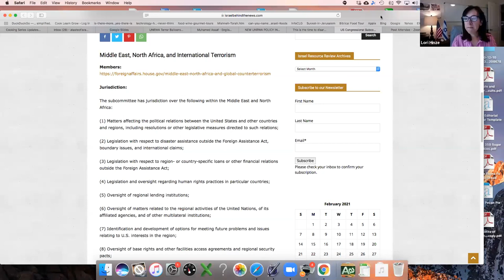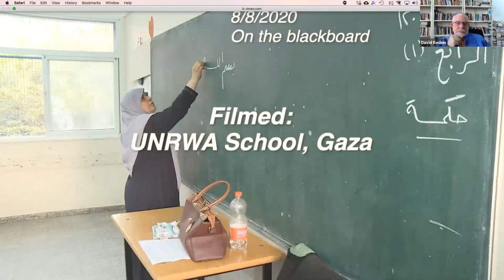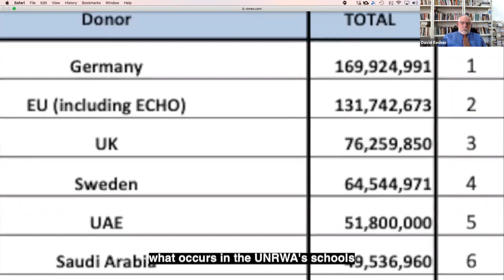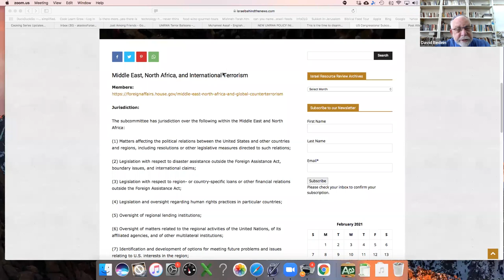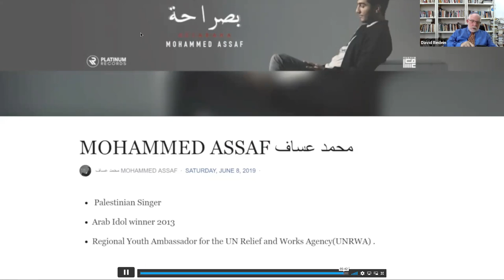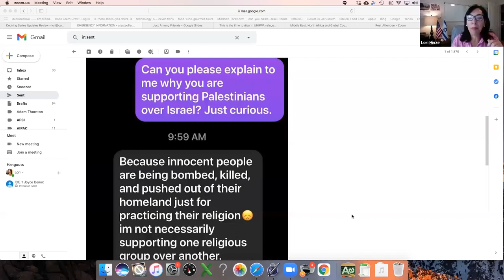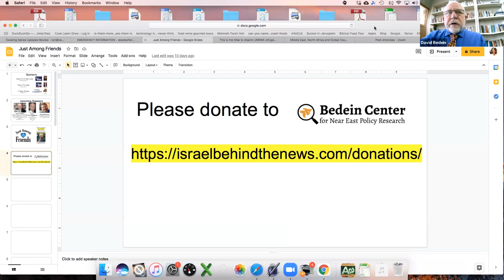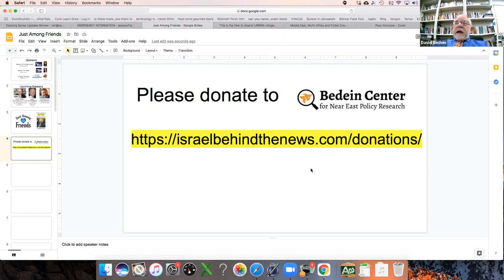Understanding the Palestinian War on Israel And How To Help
See the facts on how Palestinian children are indoctrinated in schools to wage war and kill Israelis. This is a bi-partisan, humanitarian tragedy. These schools are funded by UNWRA which is funded by 16 countries. Watch to learn what you can to do help.